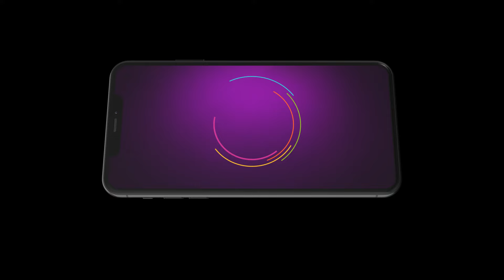Seethe Ramudi Katnam | Ep - 273 | Webisode | Aug, 15 2024 | Vaishnavi, Sameer | Zee Telugu